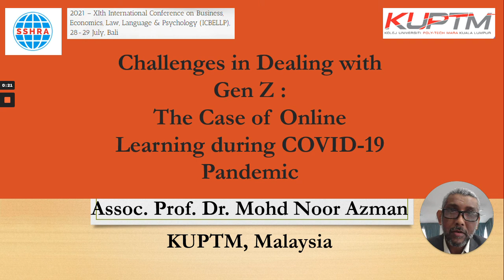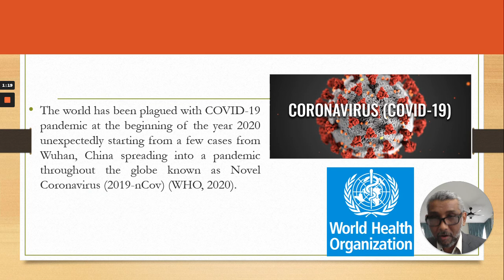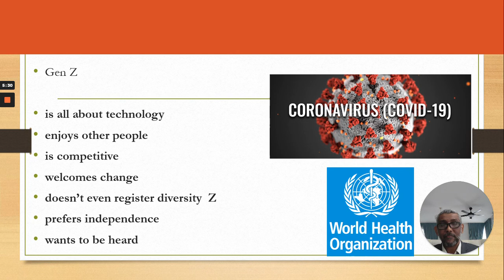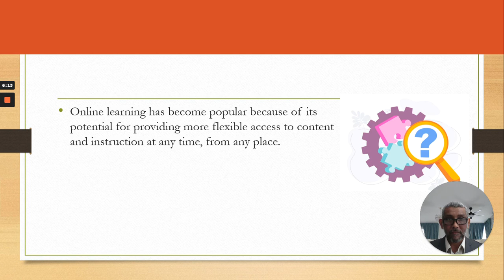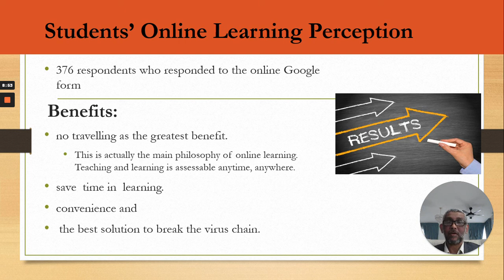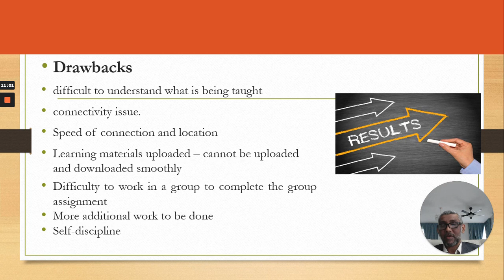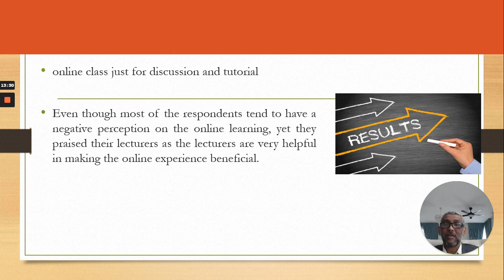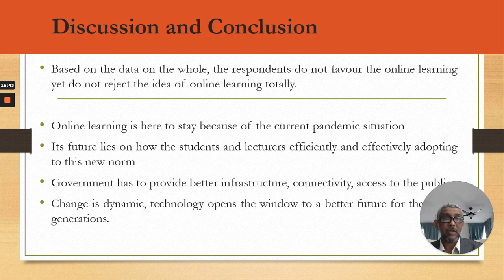Assoc Prof Dr.Mohd Noor Azman Othman, KUPTM (Kolej Universiti PolyTECH MARA), Kuala Lumpur, Malaysia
Topic: Challenges in Dealing with Gen Z
Conference Name: 2021 – XIth International Conference on Business, Economics, Law, Language & Psychology (ICBELLP), 28-29 July, Bali
Conference Venue: Ibis Bali Kuta, Jl. Raya Kuta No. 77, 80361 Kuta, Bali, Indonesia